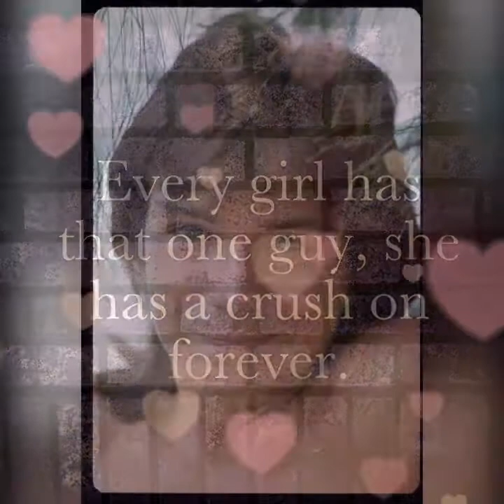DAVID CASSIDY TRIBUTE-I JUST FALL IN LOVE AGAIN